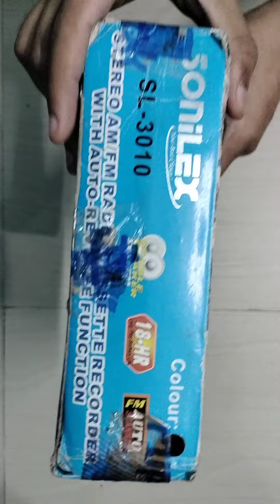I FOUND THIS 50 YEARS OLD ICONIC FM RADIO FROM MY GRANDFATHER'S TREASURES🥰🥰